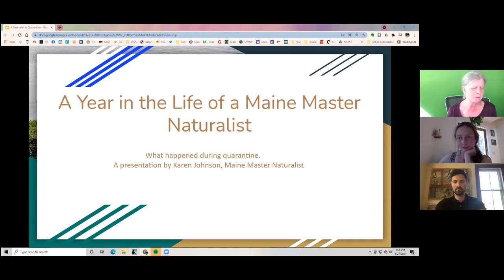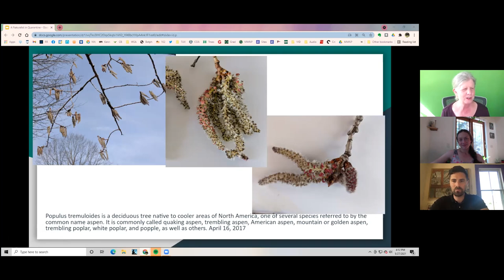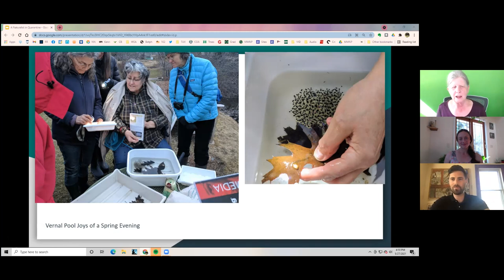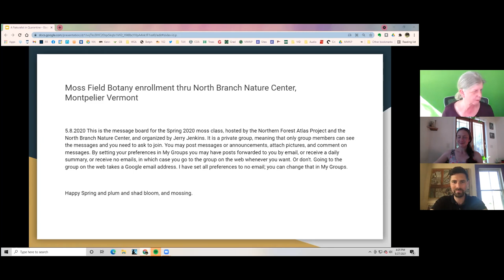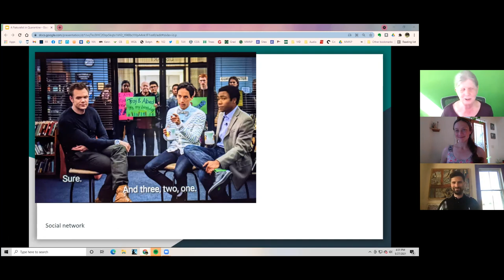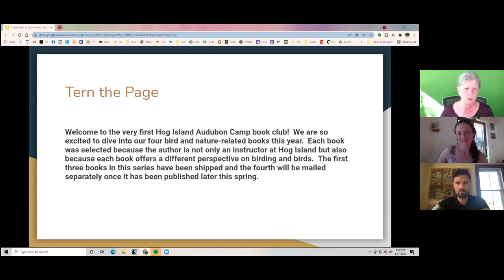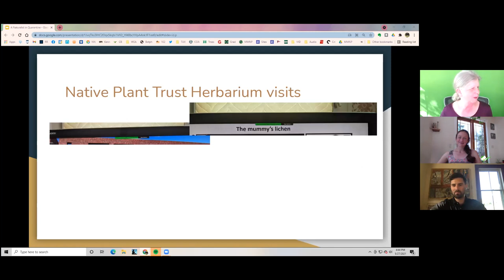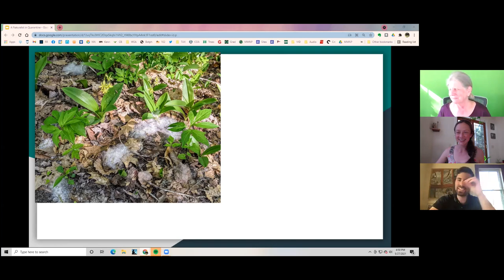A Year in the Life of a Maine Master Naturalist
As a retired person Karen Johnson was able to participate in the Maine Master Naturalist Program. Studying the natural world, she met marvelous people and learned remarkable things.

What happened during quarantine? Nature walks came to a halt. No more get-togethers in the field to consider moss and goldenrod. She will share with us where she went and what she saw during this time.

This is a recording from a live Friends from the Field Webinar that was presented on May 27th, 2021.

Resources from Quarantine presentation Friends from the Field